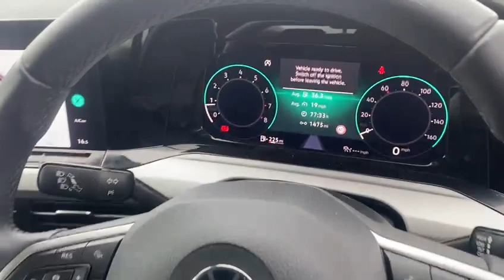VW Golf at WRK